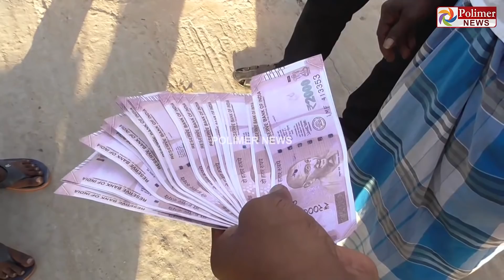கலர் ஜெராக்ஸ் எடுக்கப்பட்ட போலி ரூபாய்களை கொடுத்து ஆடுகளை விலைக்கு வாங்கிய கும்பலுக்கு வலை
சின்னத் திரையின் சினிமா இனிமே_இப்படித்தான் கலர் ஜெராக்ஸ் எடுக்கப்பட்ட போலி ரூபாய்களை கொடுத்து நூதன மோசடி

ஆடு மேய்ப்பவரை ஏமாற்றி ஆடுகளை விலைக்கு வாங்கிய கும்பலுக்கு வலை